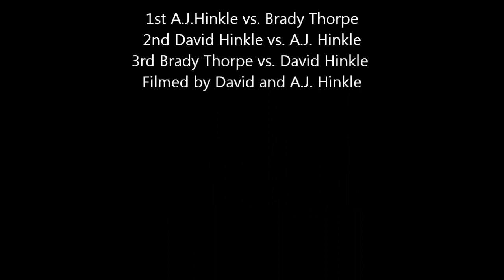MMA FIGHTING COMBAT MARTIAL ARTS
Brady Thorpe, an MMA fighter, with a record of 2-0, by submission, fights AJ (Andrew) Hinkle a stand up fighter with ground skills trained in Combat Martial Arts, a combat style of martial arts intended for self defense in urban combat situations, Combat Martial Arts is strongly influenced by Bruce Lee's Jeet Kune Do.  Brady a decendant of "The Athlete of the Century" Jim Thorpe, and "AJ Hinkle" a decendant of Devil "Anse" Hatfield famed leader of the Hatfield Clan. After Brady and AJ mix it up with martial arts sparring they both get a crack at some serious training with Kung Fu Master David Hinkle. This film was produced by White Buffalo Enterprises, Inc. and is owned in its entirety by White Buffalo Enterprises Inc.